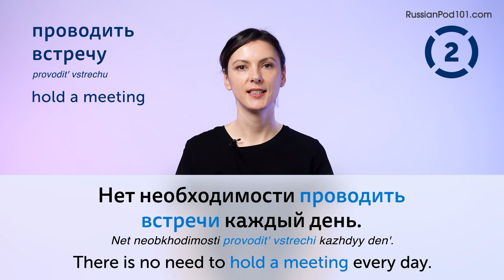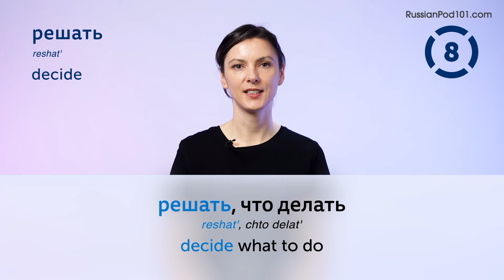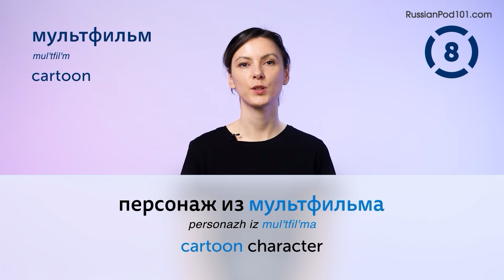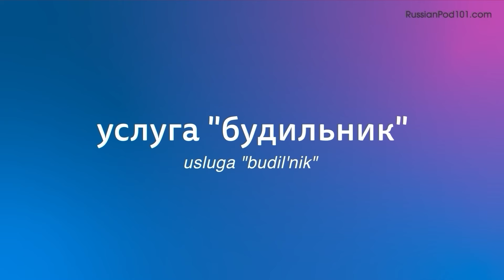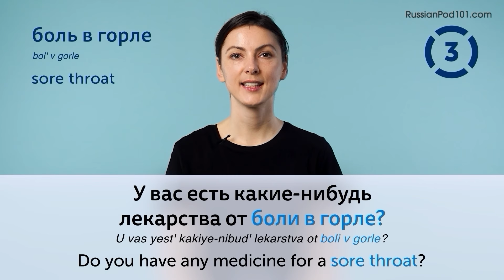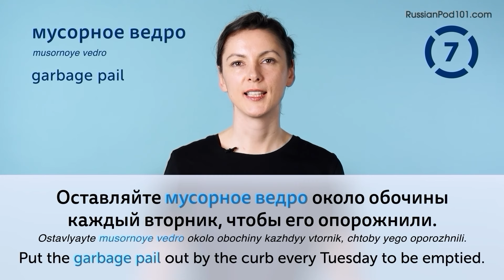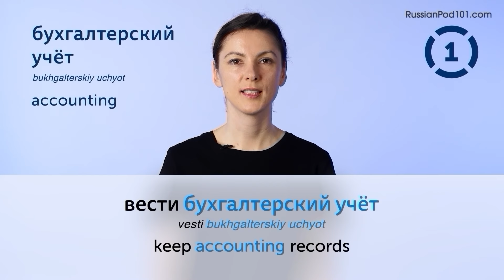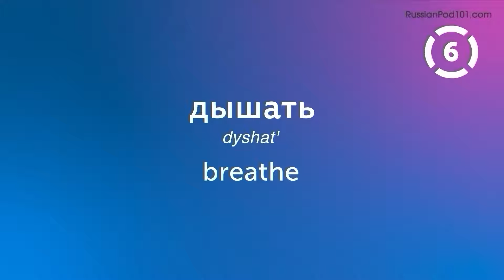160 Russian Words You'll Use Every Day - Basic Vocabulary #56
This is the best video to start building your Russian vocabulary.

In this series, we teach you the core 2000 Russian words that you must know if you're a an absolute beginner.